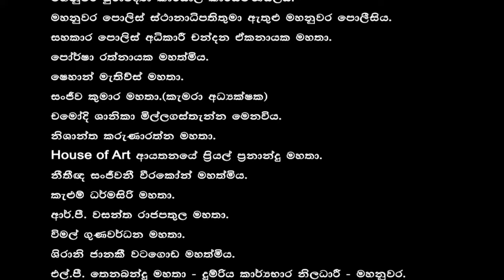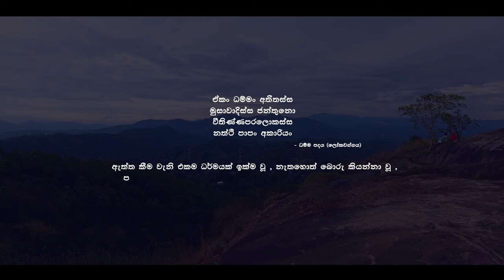Sathya Kathawak Tele Film | සත්‍ය කතාවක් ටෙලි චිත්‍රපට | Sinhala Tele Film | Buddhist Tele Film 2019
Sathya Kathawak Tele Film | සත්‍ය කතාවක් ටෙලි චිත්‍රපට
Sinhala Tele Film | Buddhist Tele Film 2019

අධ්‍යක්ෂනය                    : අශේන් මංජුල
කතාව සහ නිෂ්පාදනය : සංජය වෙදආරච්චි
තිර රචනය                     : කපිල කුමාර කාලිංග
කැමරාකරණය               : පැතුම් ධනංජය
ඩ්‍රෝන කැමරාකරණය  : ලසිත ලක්මාල්
සංස්කරණය                   : ධනුෂ්ක බණ්ඩාර
අංග රචනය                    : ශාන් කරන්නාගොඩ
නාමාවලි සංගීතය         : දුලංජන් දිසානායක
සංගීතය                           : නවරත්න ගමගේ
ගීත රචනය                     : අශේන් මංජුල
ගායනය                 : මහාචාර්ය සනත් නන්දසිරි
කලා අධ්‍යක්ෂණය         : රොෂාන් පෙරේරා
සහාය අධ්‍යක්ෂණය      : තුසිත අල්විස්
සහාය අධ්‍යක්ෂණය      : චාමර බලන්ගොඩ
චායාරූපකරණය           : අරුණ ජීවන
නිෂ්පාදන කලමනාකරණය : මදුසංඛ දිල්ශාන්
                                                   : තාරක සදරුවන්
සහය කලා අධ්‍යක්ෂණය      : මහේෂ් යාපා
දර්ශනතල සම්බන්ධීකරණ : මයුර රොෂාන්
තාක්ෂණ සේවා              : ටෙලි ෆිල්ම් ලංකා
සහාය කැමරාකරණය  : නලින්ද ප්‍රියදර්ශන
කාර්මික ශිල්පීන්         : ඉන්දික අත්තනායක
                                        : ලාල් ඩයස්
                                        : ප්‍රියන්ත පතිරණ
                                        : උෂාන් ශෂික

රංගනය  :
                       මහේන්ද්‍ර පෙරේරා , සොනියා දිසා ,                     දර්ශන් ධර්මරාජ් , සුරංගි රුවන්මලි, චාමර ප්‍රියදර්ශන , රංග වීරකෝන් , ඉන්දික මදුරගේ ,        එස්.අයි සමරක්කොඩි , ක්‍රිෂාන් පෙරේරා , මහින්ද යටිහද්දෙහි , මයුර රොෂාන් , සෙනදි මෙතුලිමා , අරුණ ජීවන , කාවිංග මදුසංඛ , සමුදුර ප්‍රේමවර්ධන ,

පසුතල හඩ : අතුල ජයසිංහ